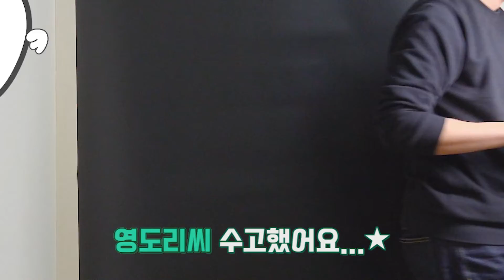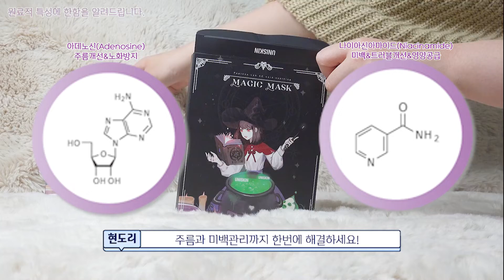✅크고 아름다워요...😍마법처럼 진정 시켜주는💖💖도리의 매직 마스크 RE:View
진짜 수분 폭탄!
트러블을 진정시켜주니까 마법의 마스크인걸로..💖💖
광활하고 넉넉한 사이즈로 남자 어른이가 써도 남는 크기🐾

오늘은 영도리씨가 특별출연해주셨습니다😝